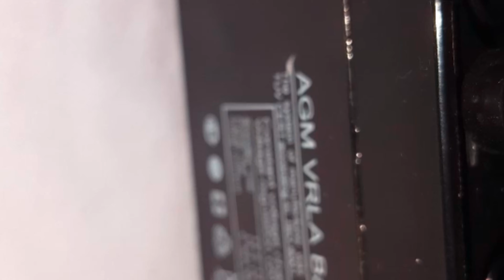Медный купорос в аккумулятор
Добавление медного купороса в свинцово-кислотную аккумуляторную батарею